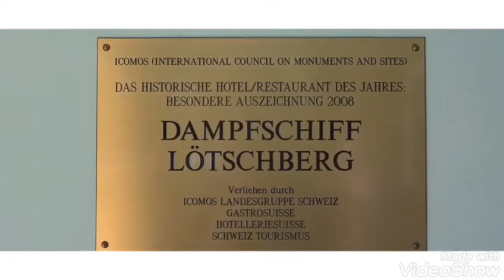رحلة في بحيره برينز من تون الي انترلاكن Interlaken